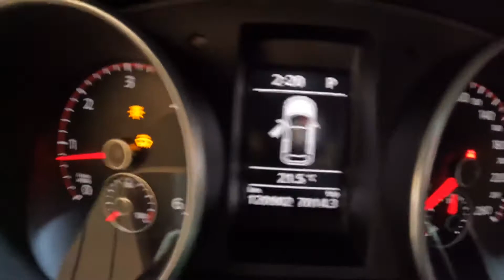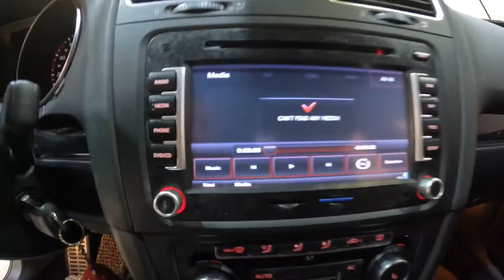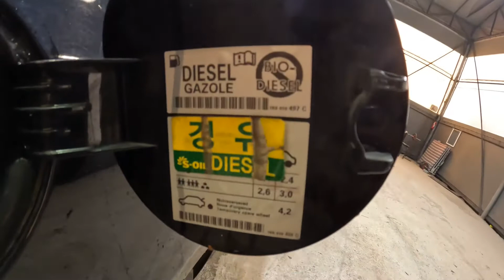023550 golf gtd 2011